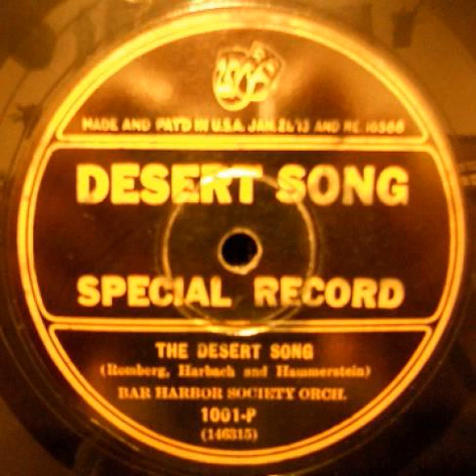"The Desert Song" - The Bar Harbor Society Orchestra (1926 Columbia Special Record)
Romberg, Harbach & Hammerstein's operetta "The Desert Song" was ENORMOUSLY popular when it was debuted in 1926. This record (pressed by Columbia) was meant to be a promotional record for the show, featuring a medley of the show's most famous songs on both sides. The other side is "One Alone".